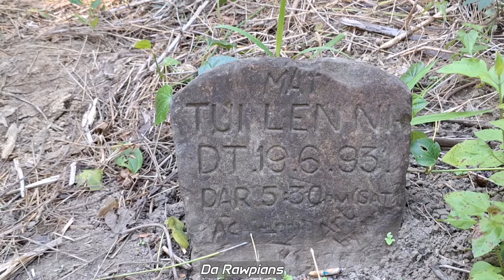Ulawng man leh Tumbu khawrh Mat Luiah